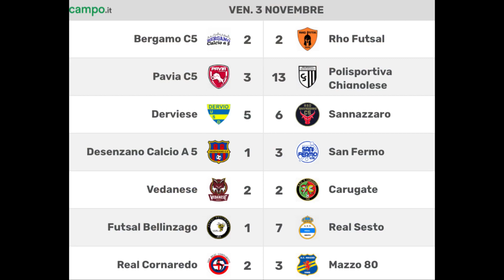Desenzano Calcio a 5 vs San Fermo | Serie C1 Futsal Lombardia | 8ª giornata.